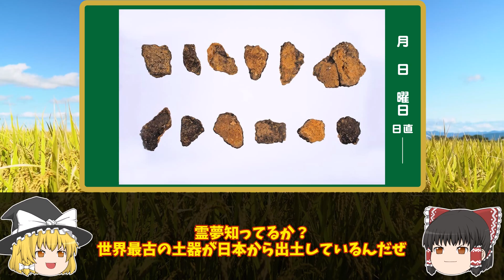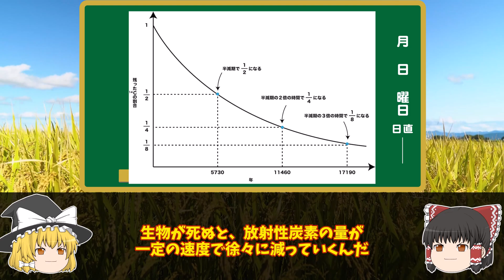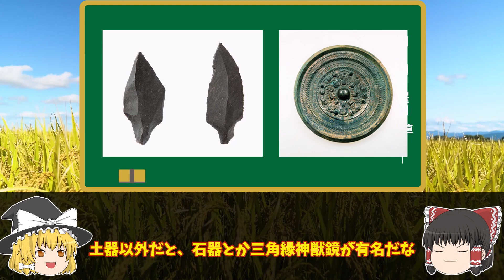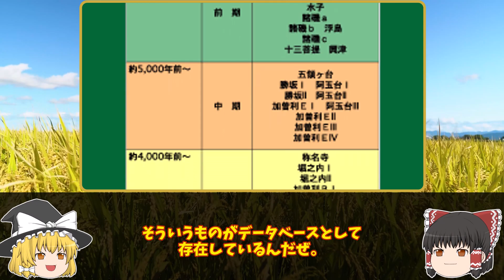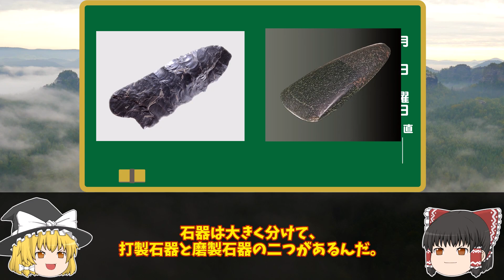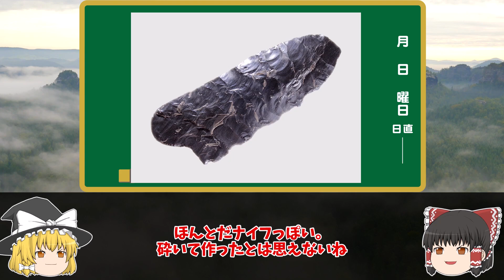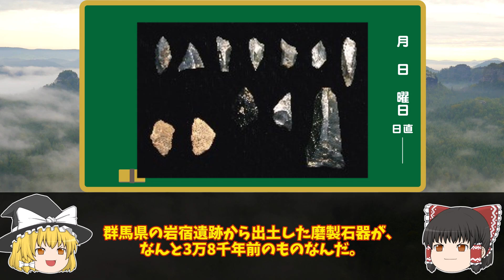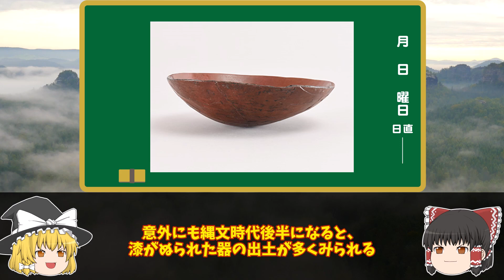実は世界一だった！縄文時代驚異の技術力！【ゆっくり解説】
縄文時代、岩宿時代（旧石器時代）は、当時最先端だったのは日本だった！
世界と比較してその凄さを解説します！